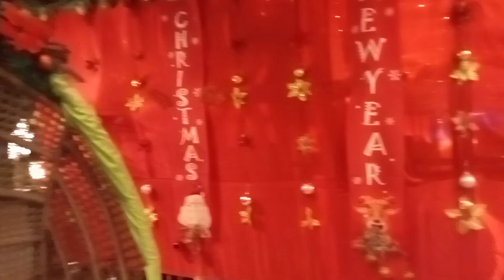PAMPLONA PARK & ATTY. BEBE RAMIREZ BEAUTIFUL HOUSE WHICH IS OPEN FOR PUBLIC VIEWING.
Gala at Pamplona Park Negros Oriental and at the same time we are lucky that Atty. Ramirez  open their home for public viewings.

 We took  videos & picture to their home that  is fully decorated with Christmas decor.